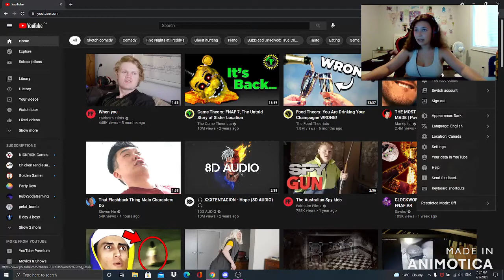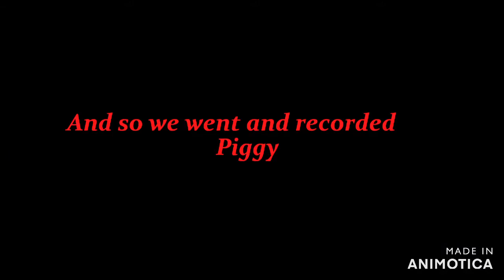Reconnected | Piggy pt.2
Hello MVP's and welcome to Roblox Piggy. Come join ma baby (NICKRICKGames) and I as we FINALLY complete book 1 of Roblox Piggy. 5 years later...

Guests

Thumbnail artist

Socials

Hope you guys enjoyed and have an amazing day